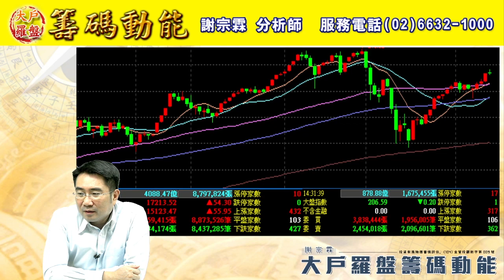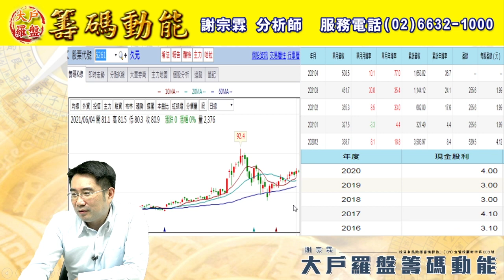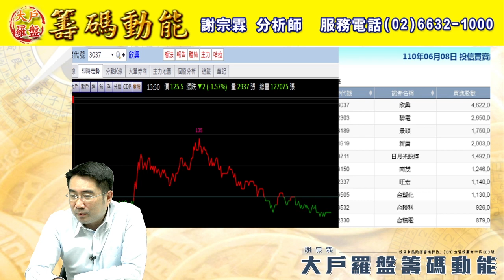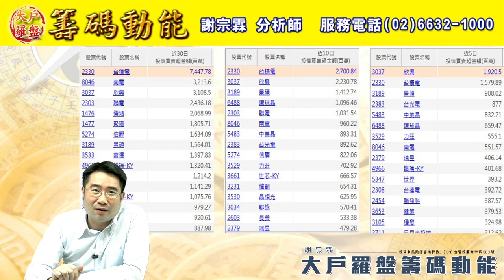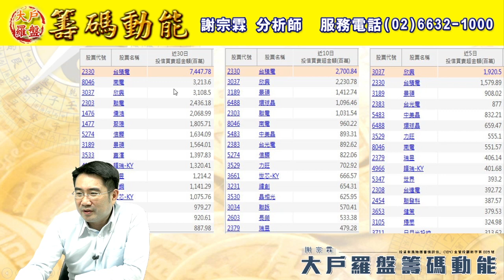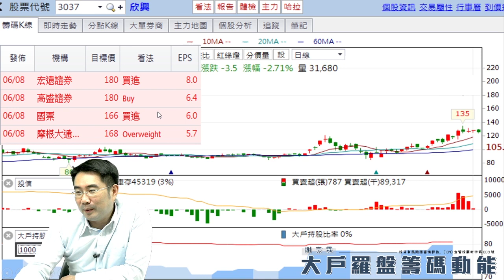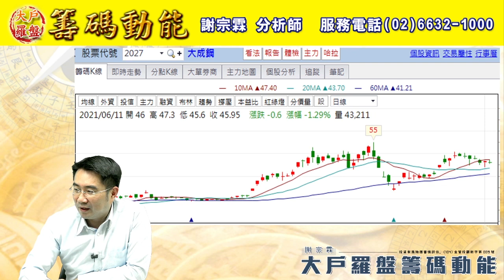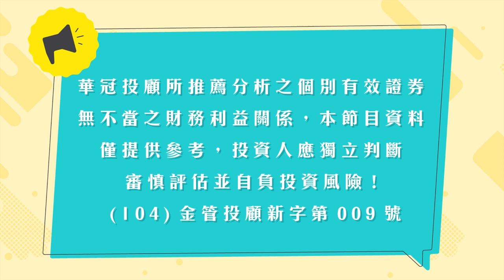【大戶羅盤籌碼動能】 謝宗霖 0611，投信一直在買這支 莫非節後準備作帳